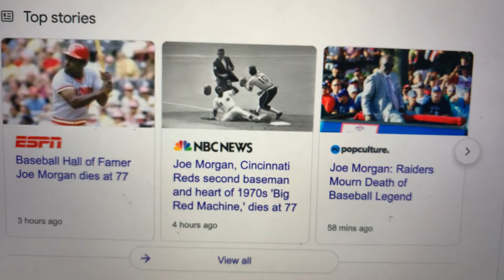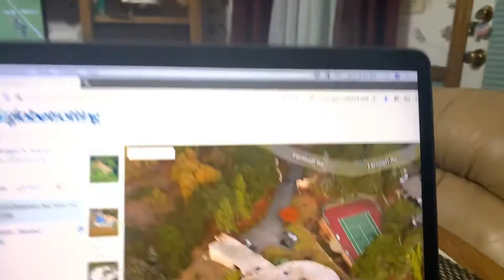Joe Morgan RIP: Lived In Oakland Down From Skyline High School, Played Tennis With Reggie Jackson